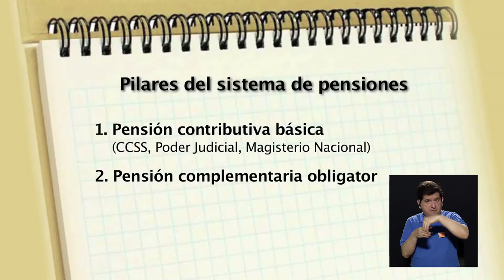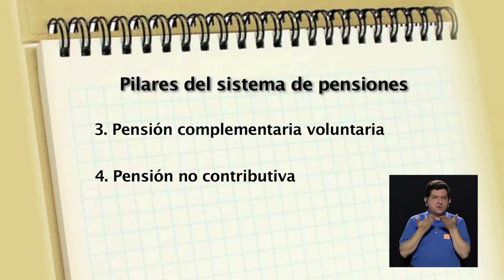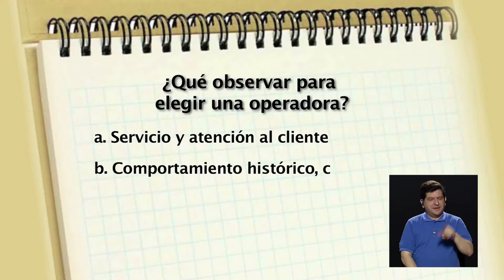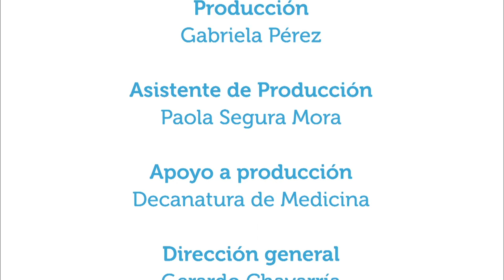Conociendo el sistema de pensiones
30ene2017.  En este capítulo se conversa acerca de cómo está organizado actualmente el sistema de pensiones en Costa Rica (los pilares), quién administra cada operadora y algunos aspectos importantes que se deben tener en cuenta para elegir una operadora de pensiones. El invitado en esta ocasión es el Superintentende de pensiones de Costa Rica, Ph. D. Álvaro Ramos Chaves.